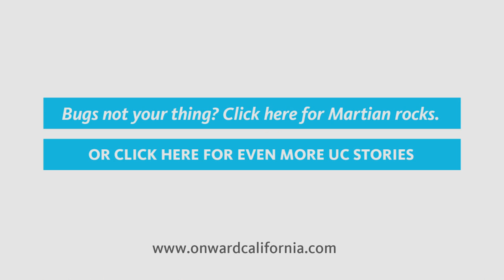Onward California: The Indiana Jones of Insects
Mark Hoddle, director of the Center for Invasive Species Research at UC Riverside, is looking for a way to save the state's oak trees from an invasive threat: the goldspotted oak borer beetle, which has killed up to 80,000 trees in Southern California. Hoddle's research sends him around world in search of natural enemies that can combat the goldspotted oak borer and the 10 new species non-native insects that establish themselves in California each year. Series: "Onward California" [9/2013] [Science] [Show ID: 25180]